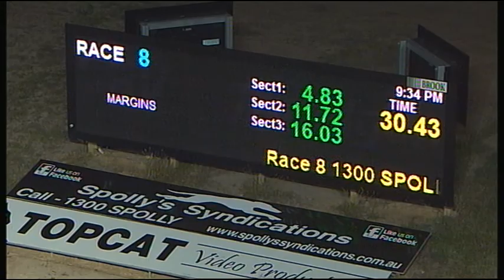TRA FRI 22 DEC 17 R8